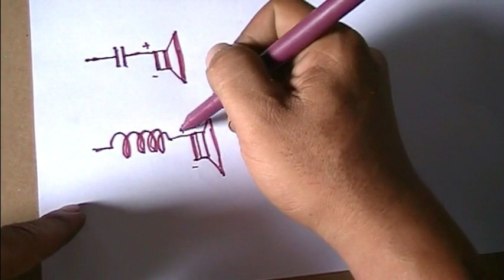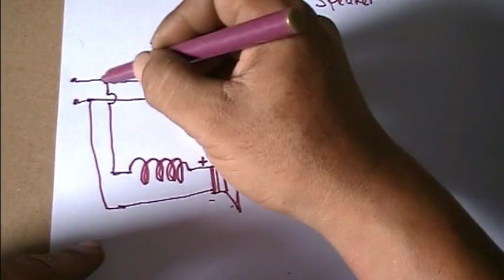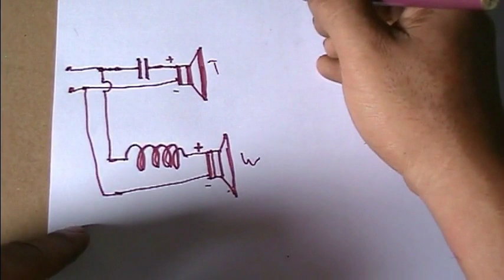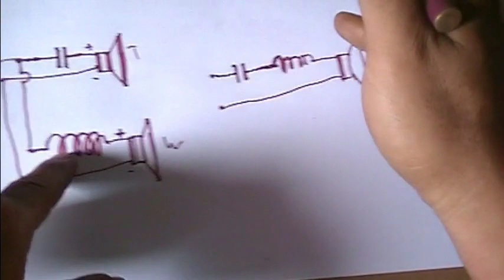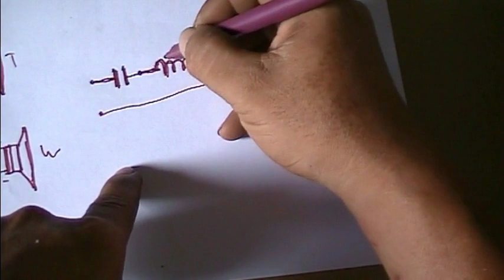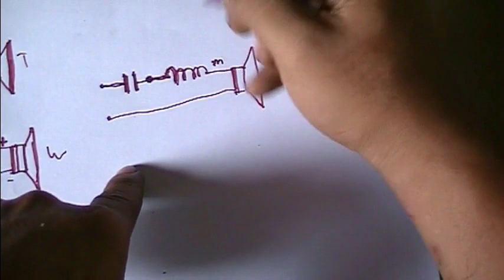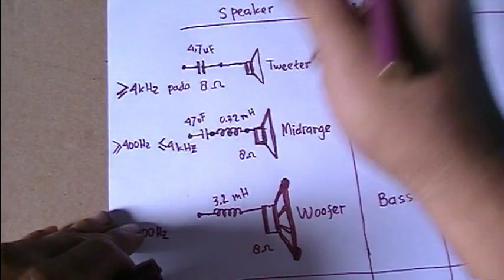Efek Kapasitor dan Lilitan pada Speaker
Efek Kapasitor dan Lilitan pada Speaker yang benar akan menghasilkan kekuatan suara Speaker yang maksimal, karena pembagian frekuensi nada pada masing-masing speaker terbagi sesuai fungsinya masing-masing, sbb:
- Seluruh frekuensi High hanya akan masuk ke speaker Tweeter, karena tidak ada frekuensi High yg lolos masuk ke Midrange dan Woofer.
- Seluruh frekuensi Mid hanya akan masuk ke speaker Midrange, karena tidak ada frekuensi Mid yg lolos masuk ke Tweeter dan Woofer.
- Seluruh frekuensi Low hanya akan masuk ke speaker Woofer, karena tidak ada frekuensi Low yg lolos masuk ke Midrange dan Tweeter.

Share tentang Frekuensi Audio, nama Nada, dan nama Speaker, sbb:
1. Frekuensi High nama nadanya Treble, nama Speakernya Tweeter
2. Frekuensi Mid nama nadanya Middle, nama Speakernya Midrange
3. Frekuensi Low nama nadanya Bass, nama Speakernya Woofer

Video ini berbagi tentang sifat-sifat serta fungsi-fungsi kapasitor dan lilitan atau inductor atau coil pada speaker.
- Kapasitor akan meng-cut frekuensi kebawah, jadi yang di teruskan hanya frekuensi keatas.
- Lilitan akan meng-cut frekuensi keatas, jadi yang di teruskan hanya frekuensi kebawah.
Itulah sifat-sifat dasar kapasitor dan lilitan yang terhubung seri dengan speaker, yang semua ini tentang cara kerja Crossover pasif.

Semoga video ini bermanfaat. Salam sukses untuk semua.